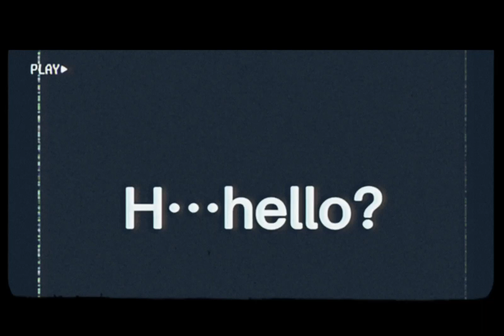RELEASION. lost footage… ft. Ash and æ£_€^